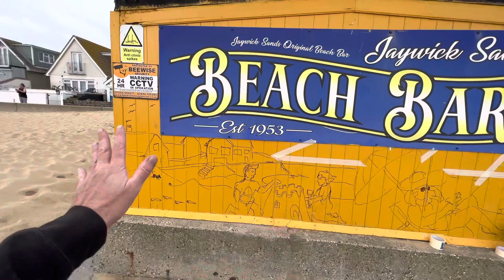Second Mural of Jaywick art trial, tribute 70th anniversary of flood 18/02/2023